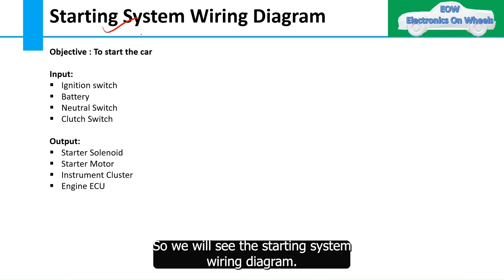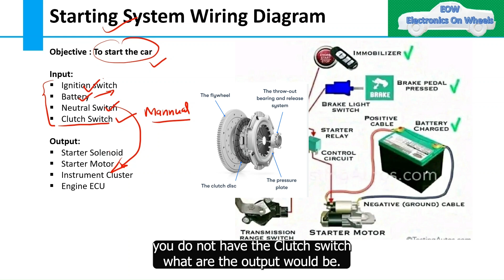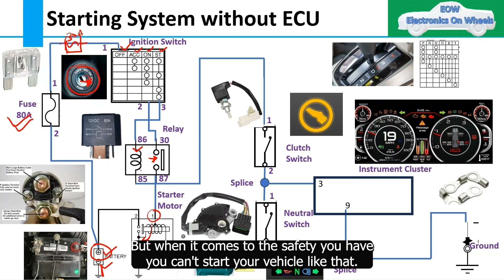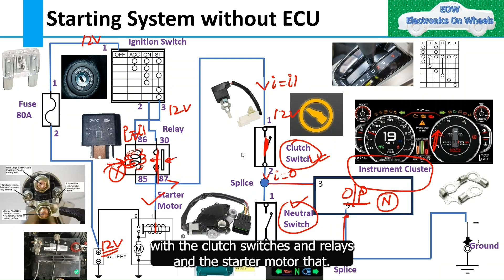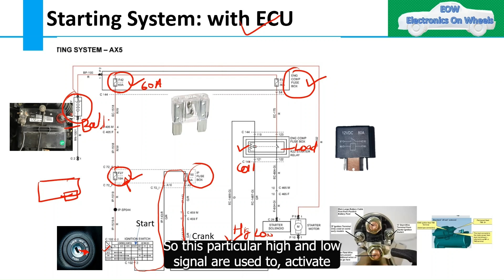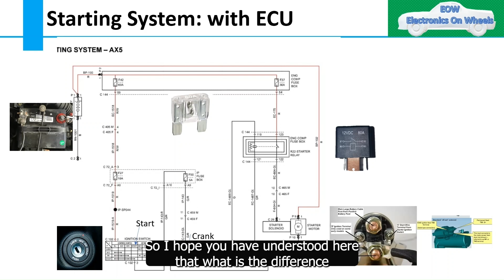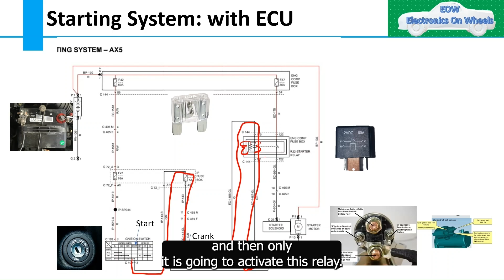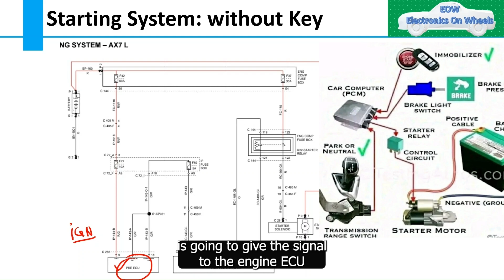Starting System Wiring Diagram Explained | Step-by-Step Guide for Beginners@MunroLive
Are you struggling to understand the wiring diagram of a starting system? In this video we break down the entire process step-by-step to help you master the basics. Whether you're an automotive technician, an engineering student  or a DIY enthusiast, this guide will give you the confidence to work on starting systems. Learn about the wiring harness, connectors and key components in an easy-to-understand way.

💡 What you'll learn:

Detailed explanation of the starting system wiring diagram.
Key components like ignition switch, solenoid, and starter motor.
Tips and tricks for interpreting wiring diagrams effectively.